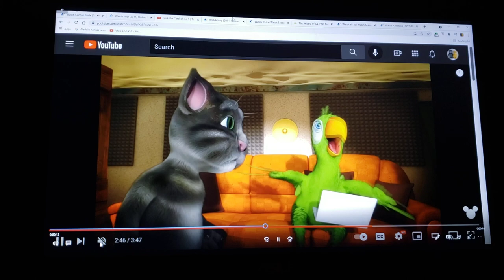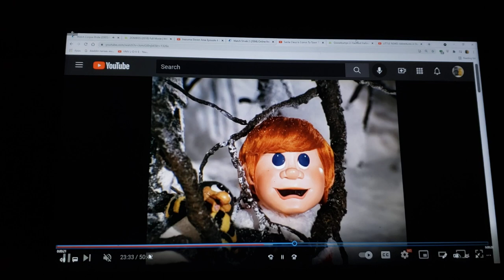Vampire Bride Part 16 The Dead Walks The Earth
cast appearance
mayhew-eddie valiant (who framed roger rabbit)
lord barkis bittern-dick dastardly
the town crier-dean rush (inazuma eleven ares)
victor van dort-hunter steele (spider riders)
Neil van dort-bo peep (toy story series)
William van dort-woody (toy story series)
maudeline everglot-aunt Pristine Figg (tom & jerry: the movie)
finis everglot-mr. lickboot (tom & jerry: the movie)
hildeguarde-rosa casagrande (the loud house & the casagrandes)
Victoria everglot-corona (spider riders)
emil-the grand Duke (Cinderella (1950))
pastor galswells-the grinch (the grinch (2018))
Emily the corpse bride-sibella (Scooby-Doo and the ghoul school)
Mrs. plum-eda clawthorne (the owl house)
skeleton boy-leo (little einsteins)
general bonesapart-dug (early man)
Paul the head waiter-captain b. McCrea (wall-e)
the maggot-pierre (talking friends)
bonejangles-whisper (yo-kai watch)
the black widow-hova (the ant bully)
scraps-swampy (where's my water?: swampy's underground adventures)
elder gutknecht-carl Fredricksen (up (2009))
skeleton girl-annie (little einsteins)

clips/years/companies
the casagrandes (this bird has flown; @2019- Nickelodeon)
home on the range (@2004 disney)
wish dragon (@2021 sony/Columbia)
goosebumps 2: haunted Halloween (@2018 sony/Columbia)
tom & jerry: the movie (@1992 Warner bros)
dastardly and muttley in their flying machines (sappy birthday; @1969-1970 hanna-barbera)
Scooby-Doo and the cyber chase (@2001 hanna-barbera)
yogi's treasure hunt (the great American treasure; @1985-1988 hanna-barbera)
wacky races (creepy trip to lemon twist & the baja-ha-ha race; @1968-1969 hanna-barbera)
spider riders (oracle's maiden, because I'm a warrior, fly no longer & fateful decision; @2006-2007 teletoon)
dinozaurs (invasion of the bite lice; @2000 Saban entertainment)
yo-kai watch (yo-kai are real & horror of dracuyan; @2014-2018 olm inc/tv Tokyo)
corpse bride (@2005 Warner bros)
paw patrol (mighty pups; @2013- Nickelodeon)
we're back a dinosaur's story (@1993 universal)
despicable me (@2010 illumination/universal)
early man (@2018 aardman/studiocanal)
where's my water?: swampy's underground adventures (double trouble; @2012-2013 disney)
Cinderella (@1950 disney)
little einsteins (ring around the planet; @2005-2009 disney)
hop (@2011 illumination/universal)
talking friends (rock the catsbah; @2012 disney)
the wizard of oz (@1939 Warner bros/mgm)
anastasia (@1997 20th century fox)
Scooby-Doo on zombie island (@1998 hanna-barbera/Warner bros)
z.o.m.b.i.e.s (@2018 disney)
inazuma eleven ares (breakdown their walls! the impenetrable fortess; @2018 olm inc/tv Tokyo)
shrek 2 (@2004 DreamWorks)
santa claus is coming to town (@1970 Rankin/bass)
little nemo: adventures in slumberland (@1989 tms entertainment)
the road to el Dorado (@2000 DreamWorks)
wacky races (it's a wacky life; @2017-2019 Warner bros)
the funtastic world of hanna-barbera (@1990 hanna-barbera)
scoob (@2020 Warner bros)
fender bender (the nile a minute 500; @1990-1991 hanna-barbera)